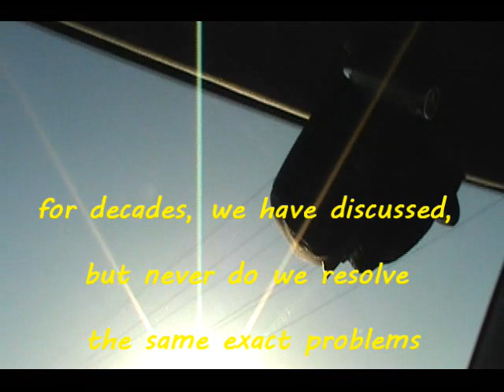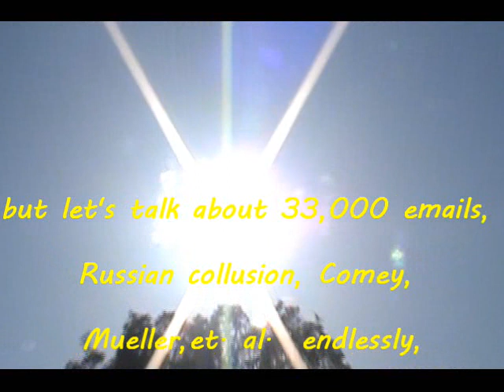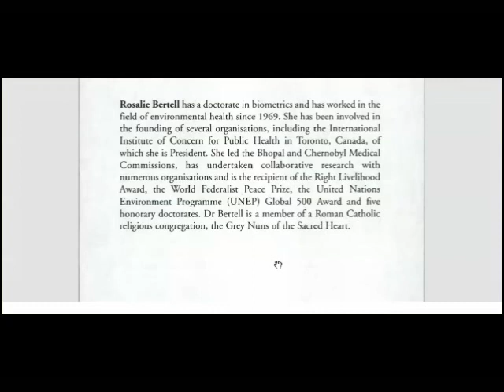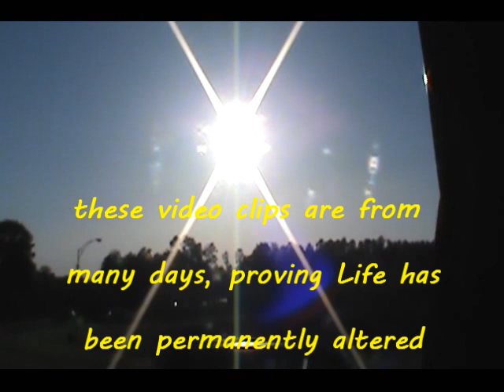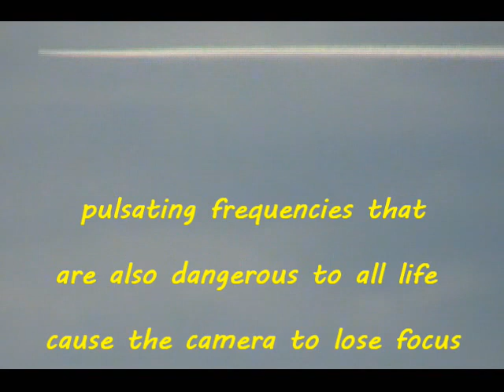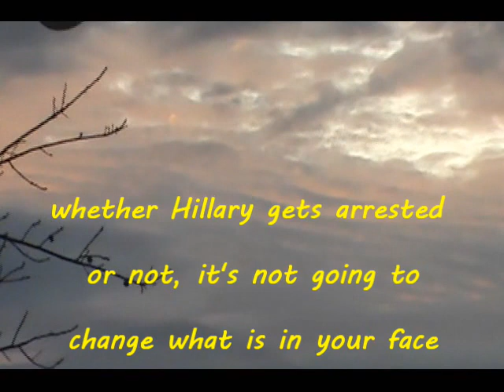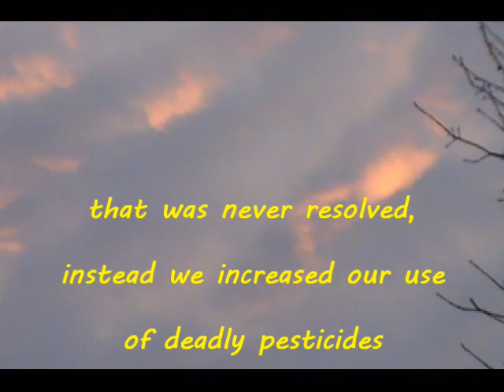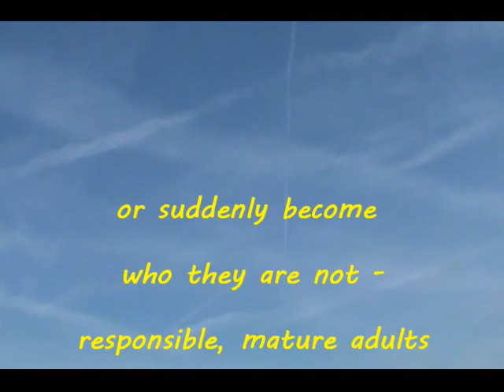The Ozone Layer No Longer Protects Life, & It's Not B/C You Use Air Conditioning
The military industrial complex has a protective wall that needs to teared down. MSM ignores the damage cause by our military, and, instead, blame the ordinary American for causing the damage.